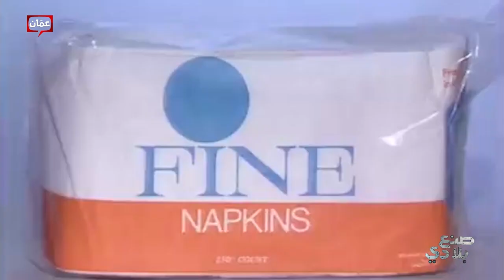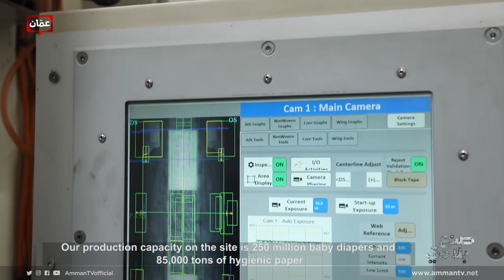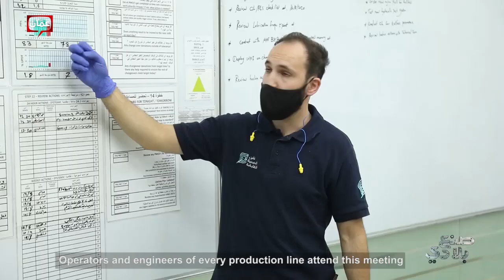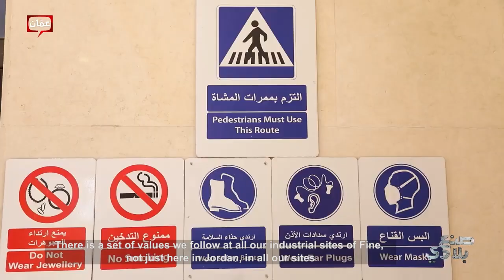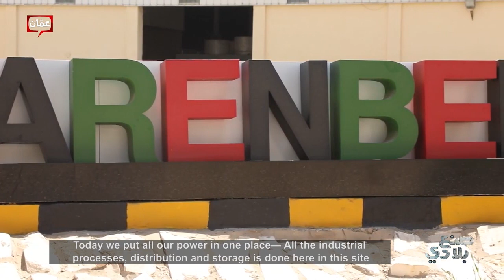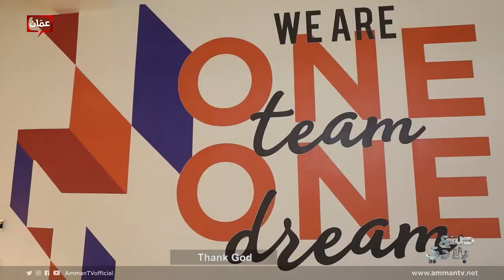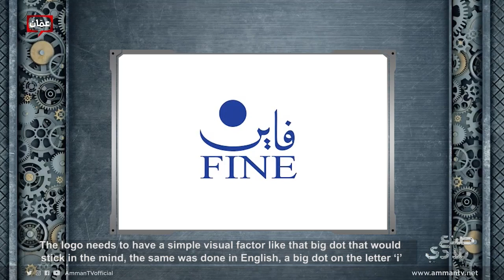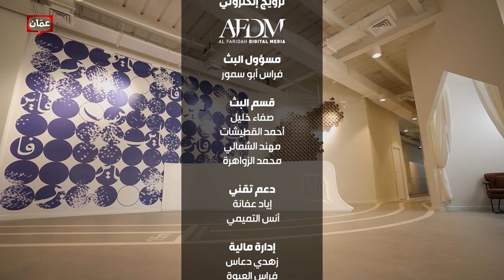Fine Hygienic Holding featured on Locally Made Program